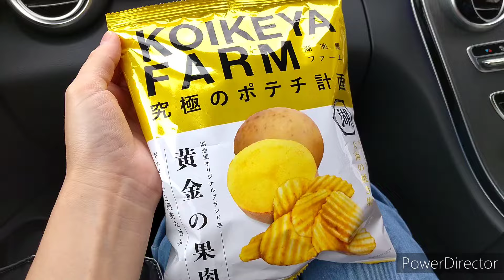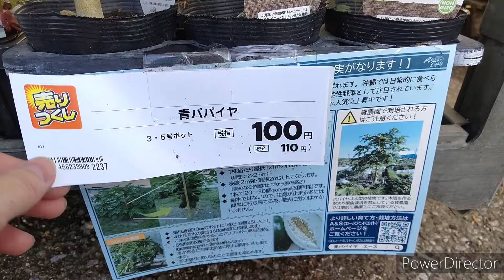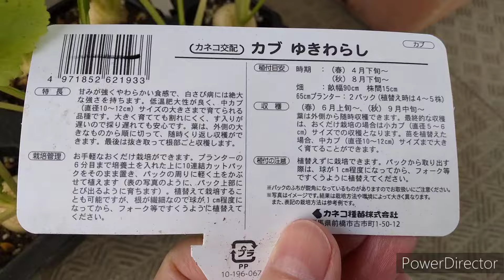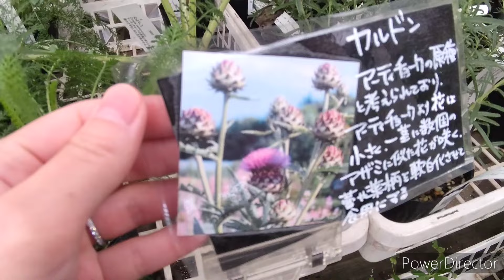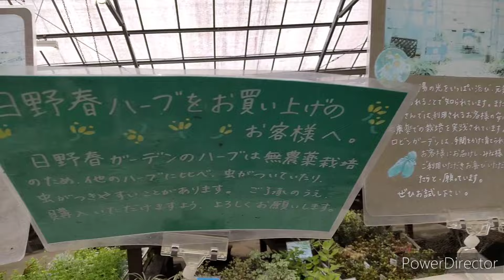2024年11月2日★園芸店はしご旅 with イッシー＆赤ムーさん in 京都★Robin Gardenさん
京都の有名店・ロビンガーデンさんを訪問しました😃
素晴らしいお店には、ステキな店員さんがいらっしゃるもので、Robin Gardenさんの人気もうなずけました✨
宿根草などの草花、野菜、ハーブ、果樹、観葉植物、多種多様な植物が、美しく販売されています。
撮影させて頂き、ありがとうございました！

robingarden02